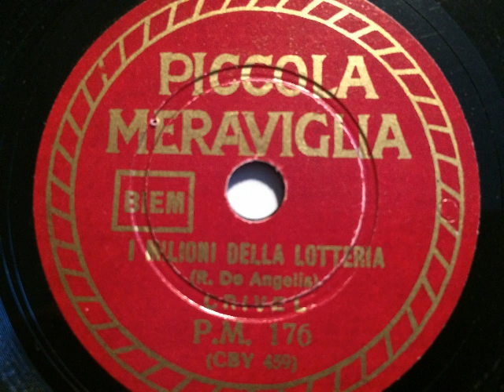Fernando Crivel, I milioni della lotteria, Milano, c. 1933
Fernando Crivel (Tenor), Begleitorchester unter Leitung von Stefano Ferruzzi. I milioni della lotteria, Schlager von Rodolfo de Angelis. Aufgenommen ca. 1933 durch Columbia / Italien und veröffentlicht auf der 15cm-Billig-Platte Piccola Meraviglia. Eine Schellackplatte aus dem Schallarchiv des Radiomuseum Hardthausen.